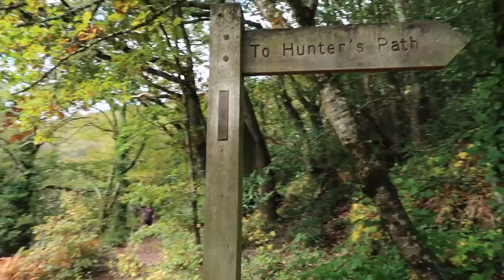Roadtrip to Devon, Dog Walking Holiday & Fly Infestation!! | DEVON STAYCATION VLOG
This footage was just sitting the Joel Wood Vault for two years, so I decided it was high time I released it! Hope you enjoy our little staycation to Devon!